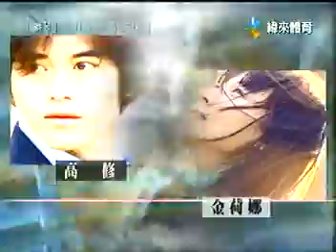Yang vs. Hsia (Rack 6-7)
(2002 World Pool-Billiard Continental Team Cup, Rack 6-7) After winning the lagging, Yang broke and ran out 6 consecutive racks to reach the hill 6-0; even so, Hsia fabulously rebounded to win the next 7 racks, capturing the final victory by the score of 6-7.